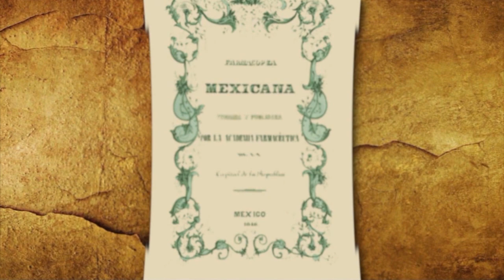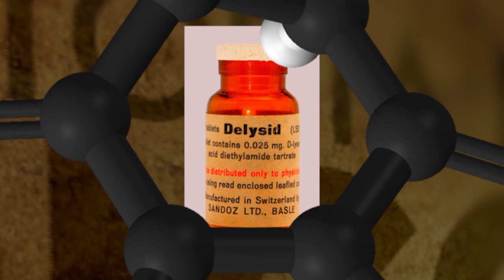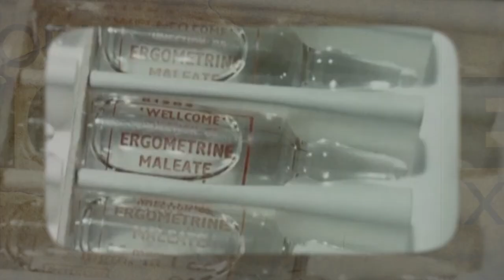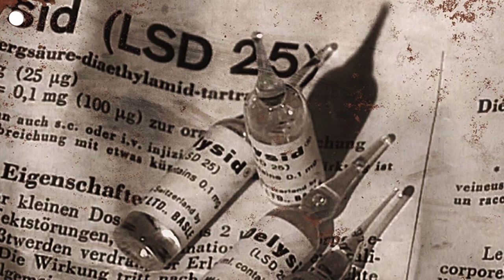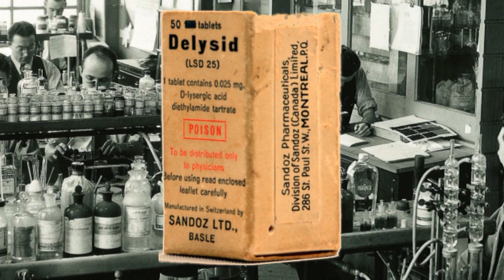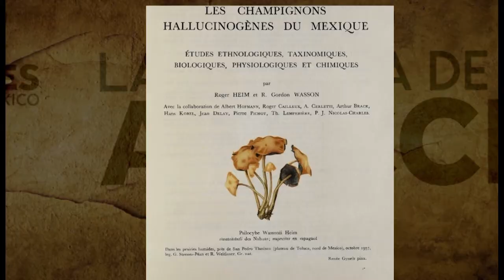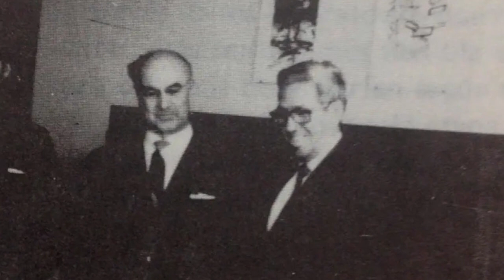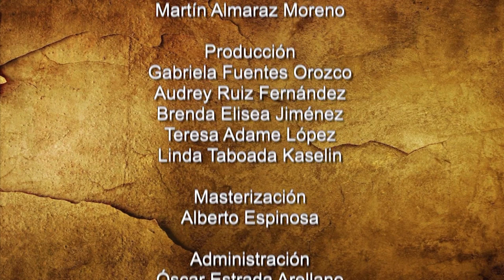La historia de las adicciones en México. T2. LSD